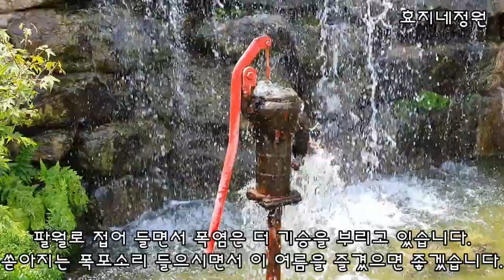쏟아지는 폭포 소리와 함께 예쁜 정원이 있는 와촌 휴게소 조롱박이 주렁 주렁 달렸어요.